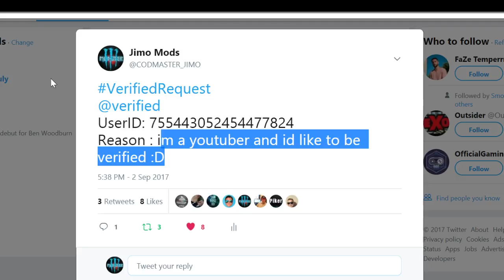LIKE AND RETWEET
paradox
Socail Media
(NOTE) jailbreak Needed Or RGH